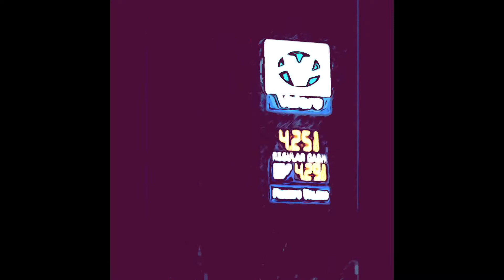These Gas Prices Though😩